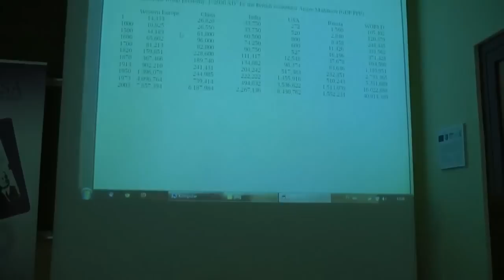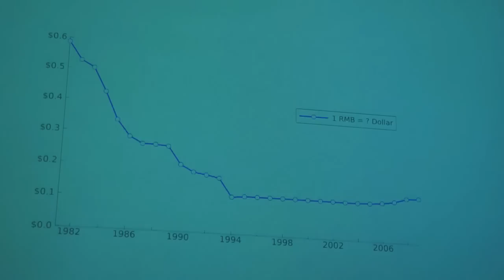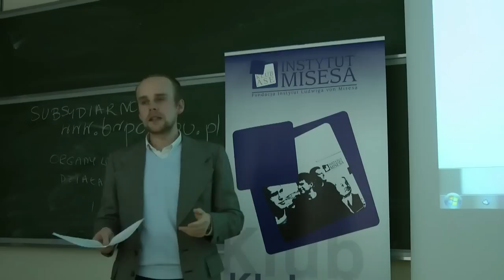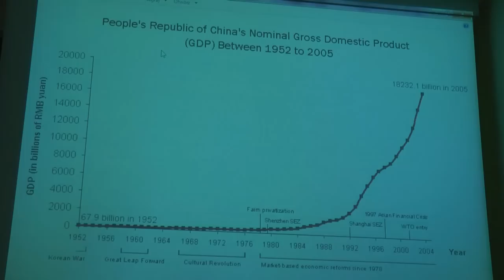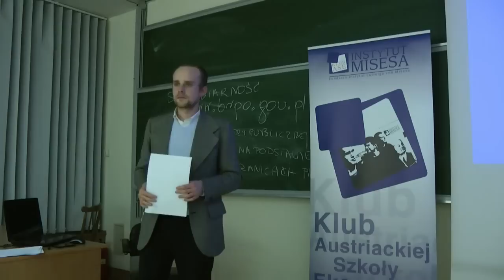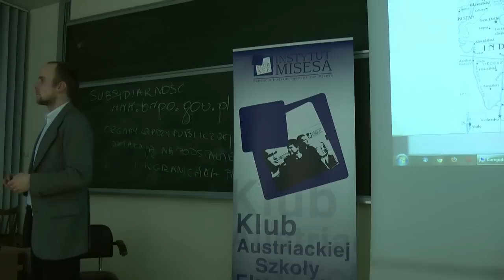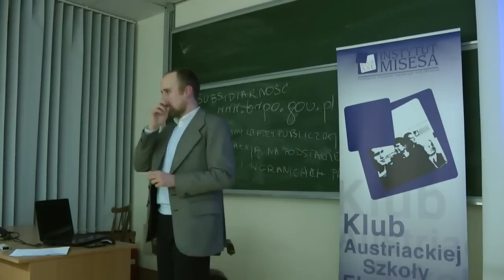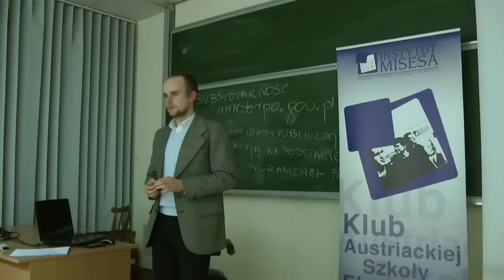Zaangażowanie Chin w światowy kryzys finansowy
Klub Austriackiej Szkoły Ekonomii
Grzegorz Piatkowski
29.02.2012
Kraków

nagrane przez nunus1